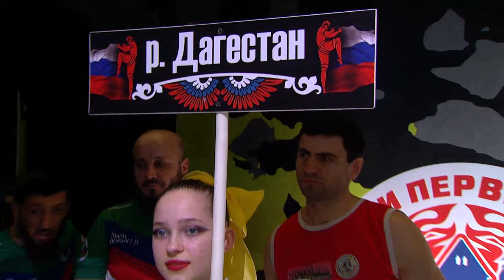Чемпион мира нокаутировал чемпиона России по муайтай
Полное видео финала чемпионата России по муайтай 2024 года  в весовой категории до 86 кг между двумя представителями республики Дагестан - Яхьей Ибрагимовым и Али Алиевым.

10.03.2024, Дворец спорта Юность, Н.Новгород

Организаторы: Федерация муайтай России, Нижегородская региональная федерация муайтай, БК «Панчер-НН», Дворец спорта Юность

Генеральный партнеры турнира: Министерство спорта Российской Федерации, Министерство спорта Нижегородской области, Группа предприятий АО «Стройсервис»

Основной партнер: Департамент физ. культуры и спорта г.Н.Новгорода

Официальные партнеры: компания GeoSM , компания ЕК Кемикал.

Информационные партнеры: Авторадио Нижний Новгород | 101.9 FM, телекомпания МАТЧ ТВ

Зал 1: Н.Новгород, ул. Воровского, 3
Зал 2: Н.Новгород, бульвар Юбилейный, д. 30
Зал 3: Н.Новгород, стадион "Нижний Новгород"
Зал 4: Н.Новгород, проспект Гагарина, д. 238
Зал 5: Н.Новгород, улица Фруктовая, д 3/3
Зал 6: Н.Новгород, парк "Швейцария"